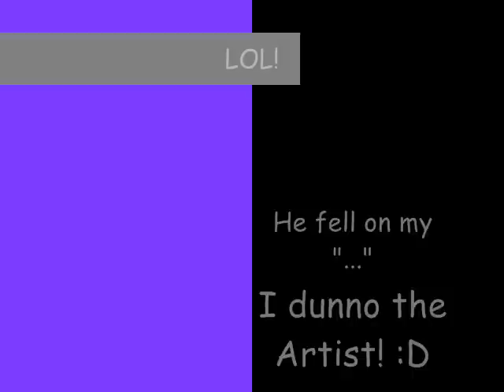He Fell on my "..." MarthxIke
He SLIPPED, (and fell on mah dick!) xDDD omfg, no the full version of the song, I was just too lazy to sync moar pics wif he song (I'll upload the full song wif one pic on it (whee!)
Sry, gaiz, I dont kno the artist of the song!! (and I sish the one who took all the Brawl shots =3